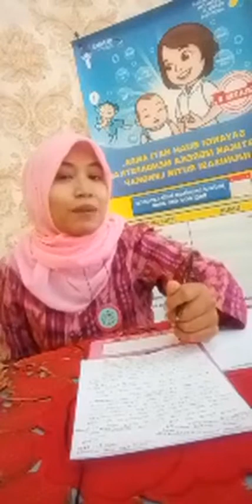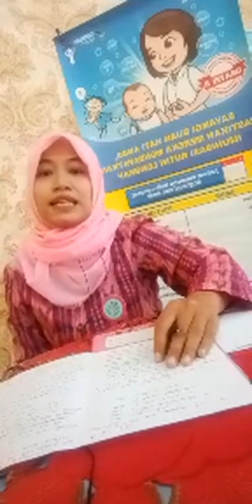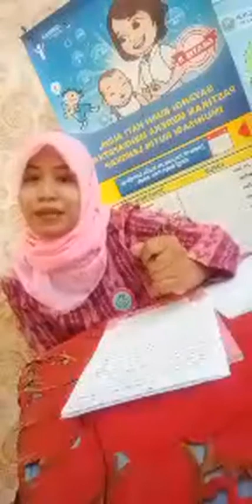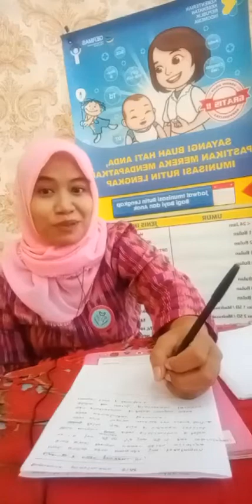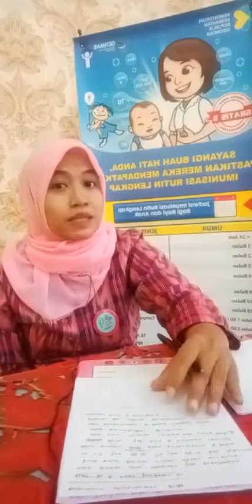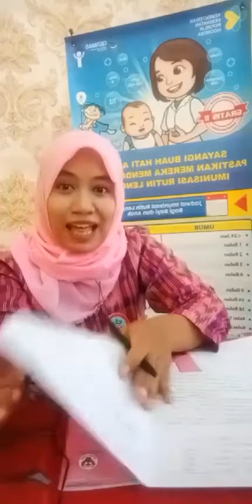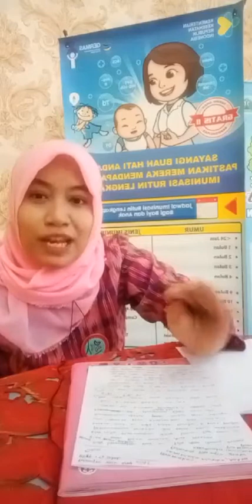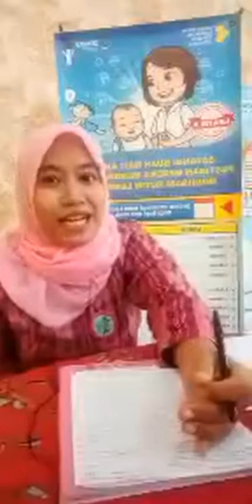BIAS SEHATKAN ANAK BANGSA- Maulia Nursusia, Amd. Keb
BIAS (Bulan Imunisasi Anak Sekolah) adalah bulan dimana anak sekolah mendapatkan imunisasi lanjutan yaitu anak usia 7- 11 tahun.
Penuhi Hak anak dengan memberi imunisasi sesuai usia.